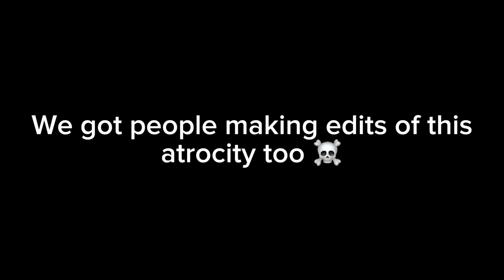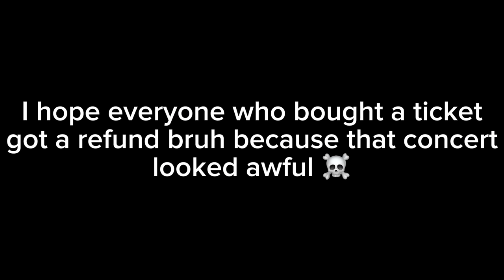The Dream Concert was AWFUL 🔥🔥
He should never cook again 💀